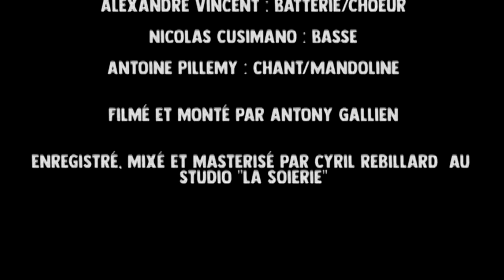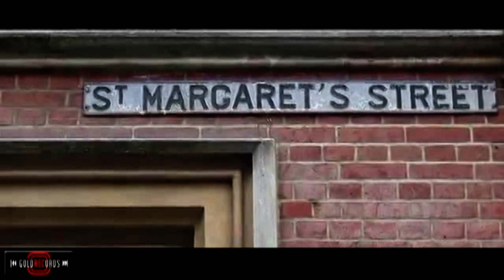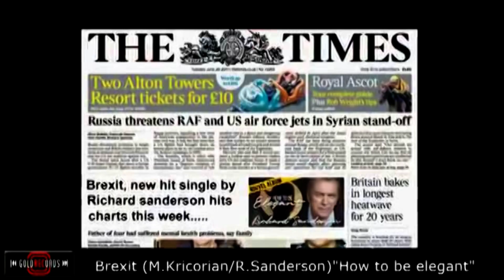SHOW N°21 -- "JUST LIKE EMMA" ON 242 RADIO UK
"Just Like Emma" Sur 242 RADIO UK
will be broadcasted every 2 weeks at the following times;
sera diffusée pendant 2 semaines aux heures suivantes;

Monday -Lundi
16h 00 UK/17h 00 France / 11h 00 EAST COAST/ 07h00 PST
Tuesday- Mardi
22h 00PST  Wednesday -
Mercredi
06h 00 UK/ 07h 00 France/ 01h 00 EAST COAST
Thursday - Jeudi  19h00 EAST COAST /16h 00 PST
Friday - Vendredi
00h 00 UK/ 01h 00 FRANCE

SHOW N°21 — « JUST LIKE EMMA »  –  242 RADIO UK

1-MD ONE «  BOMBE A »
2-AVINAVITA « L’AMERICA »
(Simon Parole Prod (Super Booker) )
3-RICHARD SANDERSON  « BREXIT »
4-KORETTA « LA VIE DANS MES BRAS »
5-LEONID « DEGAGE »
6-MARIdé « TRACé »
7- EDDIE C «  THE WORLD KEEPS ON SPINNING »
8-LIONEL LANGLAIS «  TU FAIS LA VIE »
9- MARY « L’ASTERISK » « DES TARES DES TORDUS »
10- ISNEL « EYWA »
11- LESLIE ANNETTE «  I DON’T WANT TO BE ALONE »  Lyrics ROB WOODS
12 – THE HILLOCKERS « CUCKOO BIRDS »
13 – PATRICK HERNANDEZ «  BORN TO BE ALIVE »
14- GENERIQUE « I LOVE YOU THE WAY YOU ARE » EMMA GOLDBERG